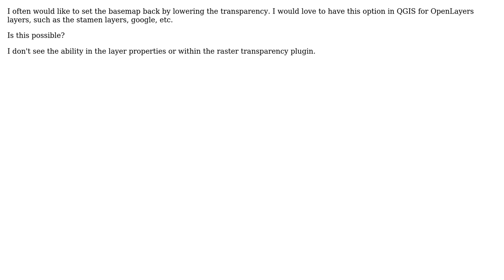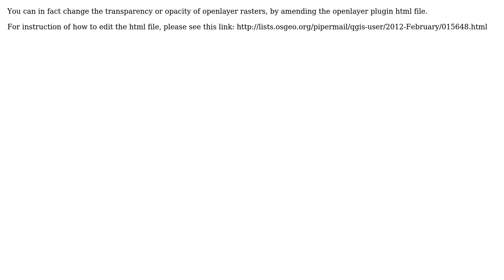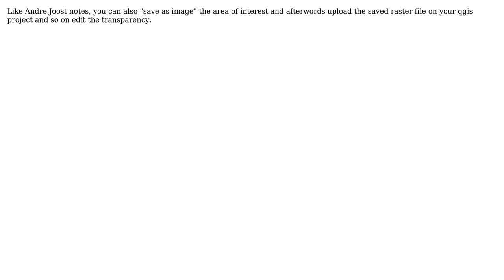GIS: Can OpenLayers layers in QGIS have transparency? (3 Solutions!!)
GIS: Can OpenLayers layers in QGIS have transparency?

With thanks & praise to God, and with thanks to the many people who have made this project possible! | Content (except music & images) licensed under CC BY-SA | Music | Images & others | With thanks to user user30684 user underdark user Pete user DPSSpatial_BoycottingGISSE and the Stack Exchange Network Trademarks are property of their respective owners. You are responsible for your own actions.